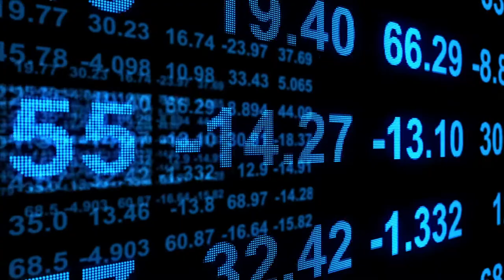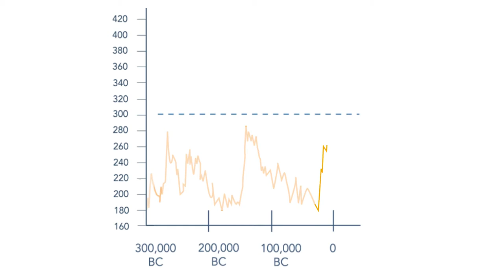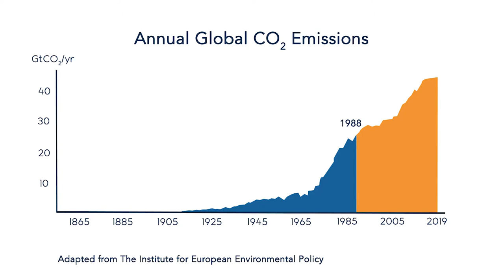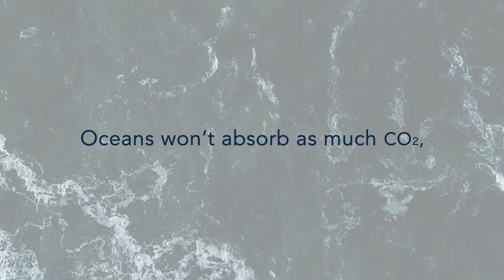Climate Change for Canadian Directors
Topic: what corporate directors need to know about climate change and the science behind it.

This video is the first of a 4-part series on Climate Risk and Climate Oversight for Canadian Directors.  It helps corporate directors and leaders to understand the risks of climate change and their role and fiduciary responsibilities to oversee these risks.

00:00 Introduction to Climate Change for Canadian Directors
00:57 Emerging Duty of Care for Business Leaders
01:34 Overview of Climate Science
02:25 Tipping Points and Carbon Sinks
04:31 Adaptation and Equity Challenges
04:59 Need for Transition to a Net-Zero Economy

With support from CPA Canada.

Chartered Professional Accountants of Canada (CPA Canada) is Canada’s national organization established to support unification of the Canadian accounting profession under the Chartered Professional Accountant (CPA) designation. CPA Canada is one of the largest national accounting organizations in the world and is a respected voice in the business, government, education and non-profit sectors.